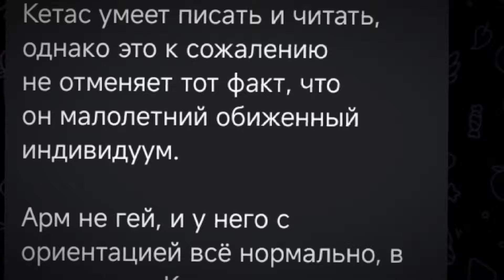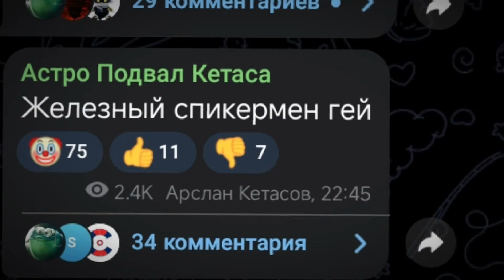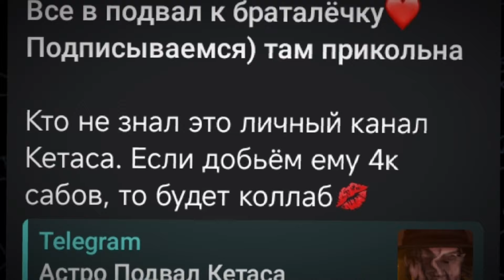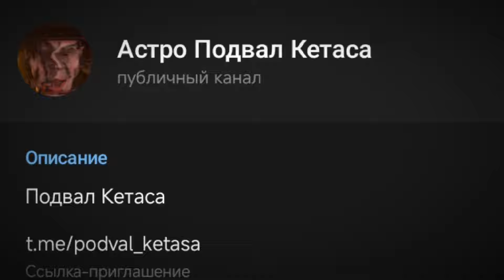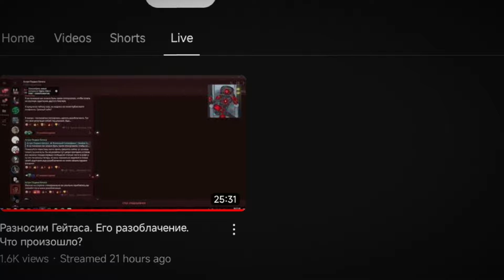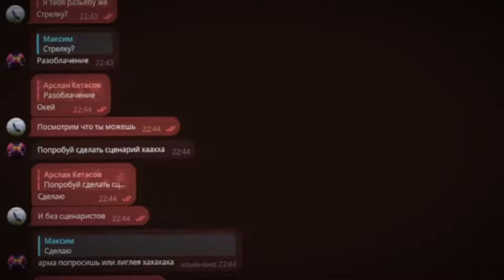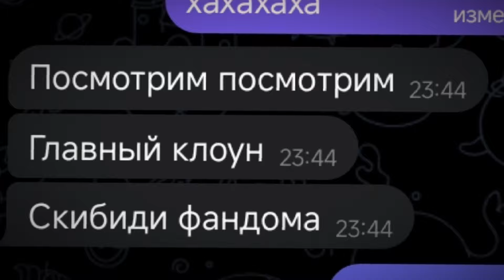я вас всех обманул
В этом ролике я расскажу всю правду о конфликте Железного Спикермена и Кетаса(меня).

0:00 Вступление
0:35 Как все началось
1:36 Фейк Переписка
4:40 Кража Контента
5:30 Истинное Лицо Железного Спикермена
6:13 Предложение Железному Спикермену
6:30 Конец